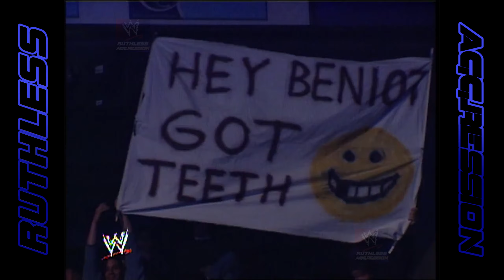Kurt Angle vs. Chris Benoit | SmackDown! (2002) 1